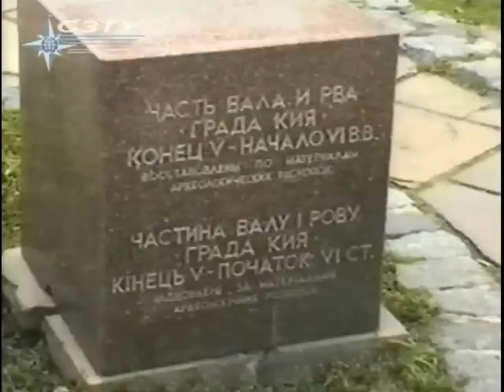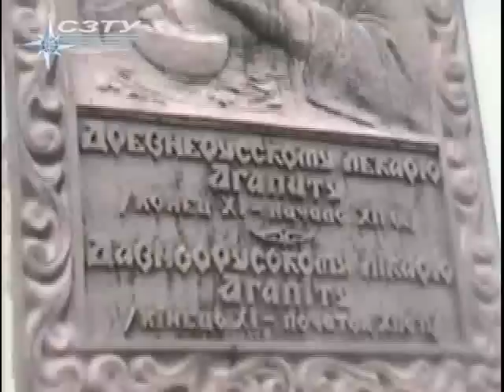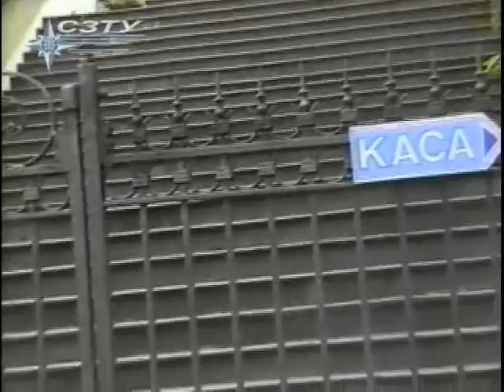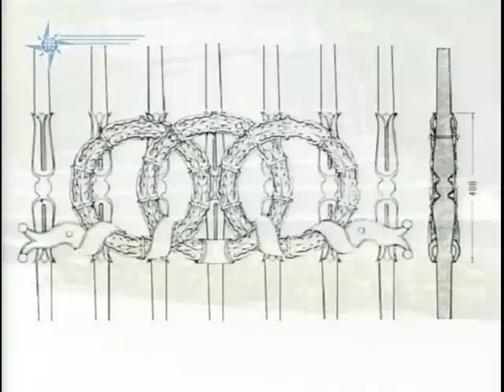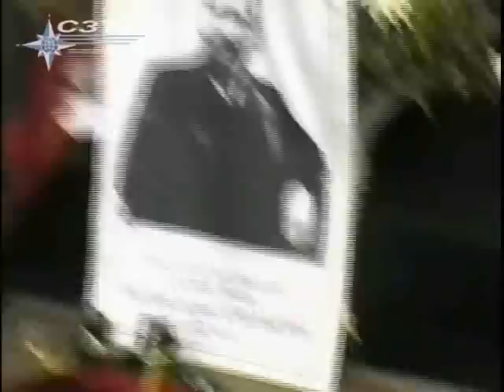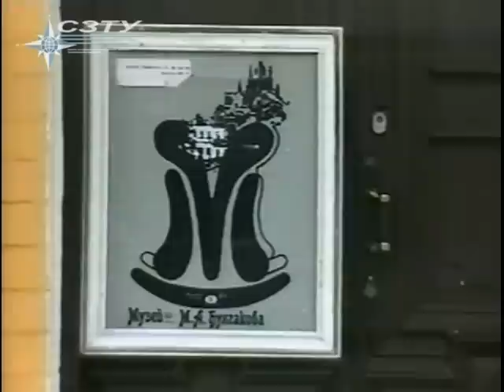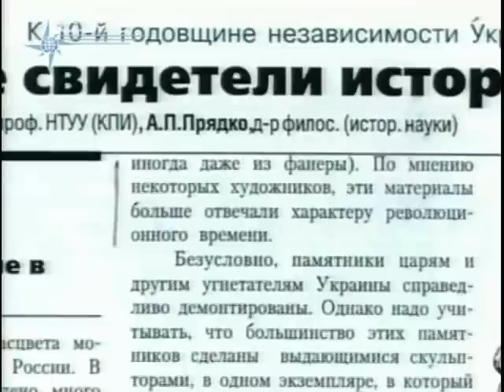Художественный металл Киева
Художественный металл КиеваУчебное пособие для подготовки специалистов направления 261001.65 -- технология художественной обработки материалов